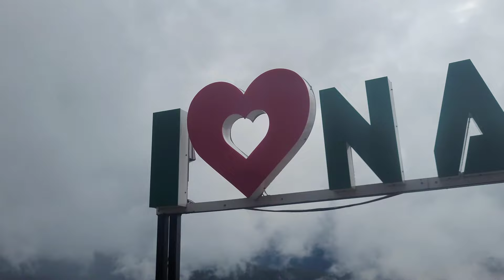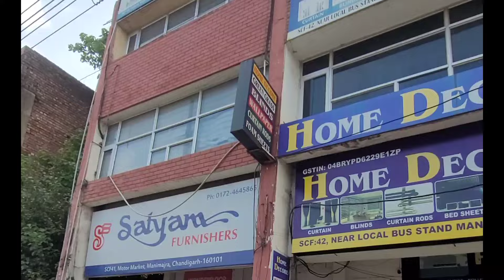निगुलसरी ब्लॉक पॉइन्ट||छोटी गाङी के मुश्किल||Dangerous road point at Nigulsari Kinnaur